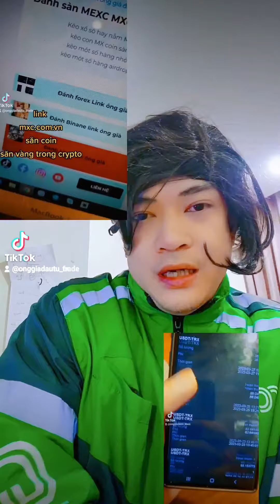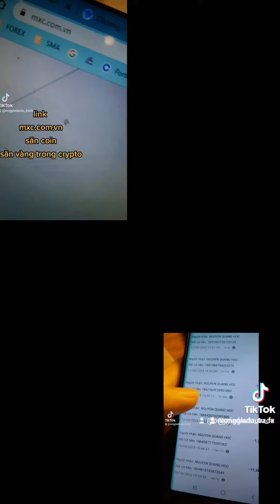Chuẩn bị quăng link thôi onggiadautu tradecoin mx mxc (2)